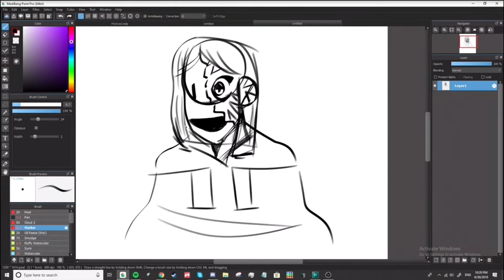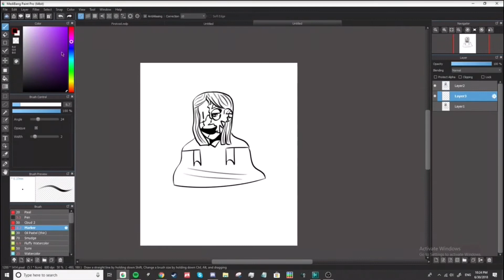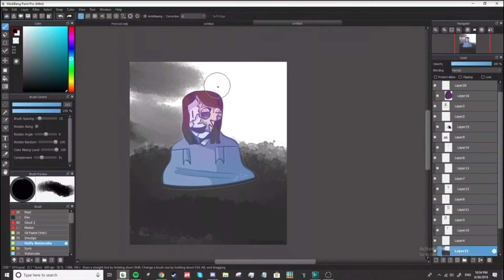Speed draw- Merchant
The song is Volatile Times by IAMX -The Unfall Rework

Program is Medibang Paint